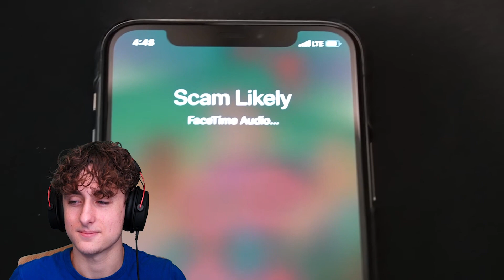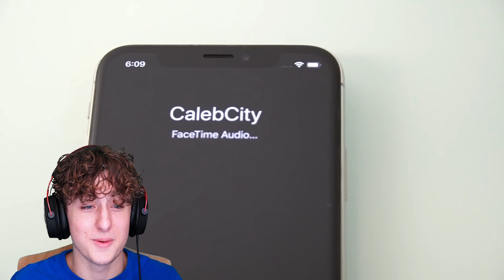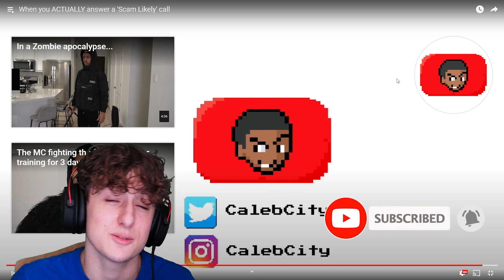When you ACTUALLY answer a 'Scam Likely' call *REACTION*